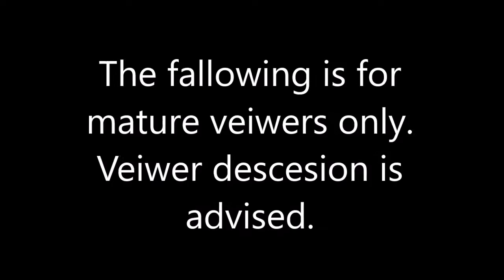Super Smash Nerds Aftermath, Episode 3, Halloween Antics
Neox says he only did it for the punishment. What did he do? Watch and find out.